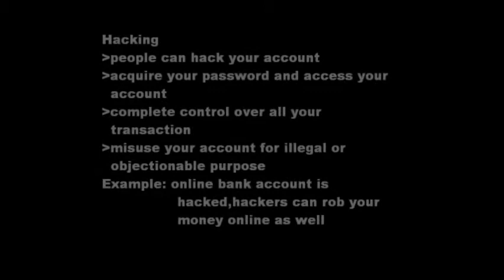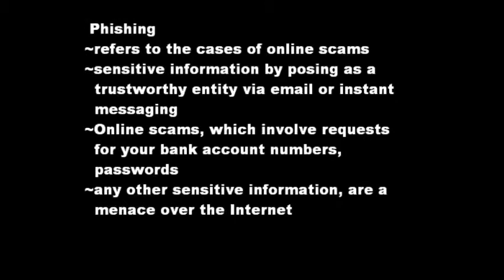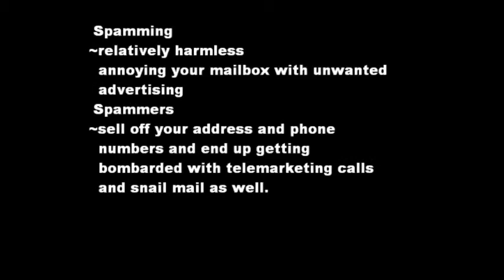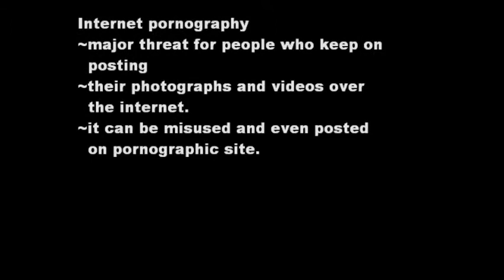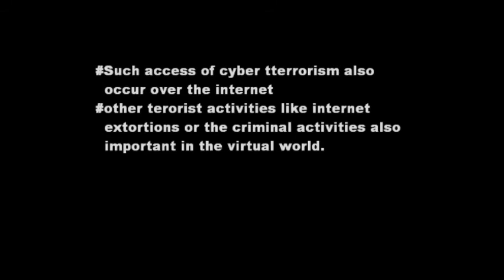The importance of internet safety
With the escalating popularity and usability of the Internet, it is only normal that issues like Internet security or Internet safety are being discussed. There are hackers, spammers, phishing scams, virus threats, spyware threats, pedophiles and even cyber-terrorists, who lurk on the Internet in search of easy victims. If you are wondering why people are increasingly stressing about Internet security and the need to ensure Internet safety while surfing the virtual world, then read the following reasons to know why Internet safety is important.